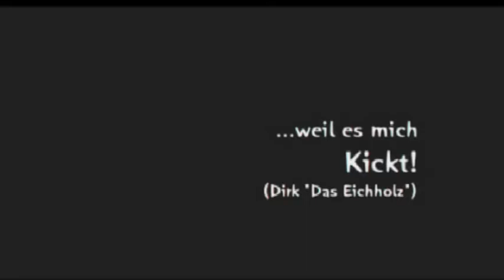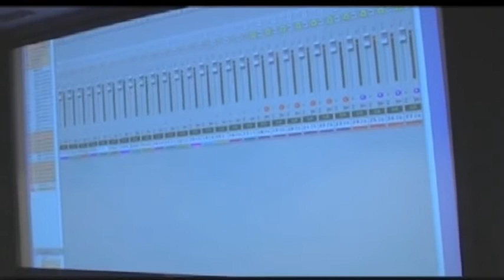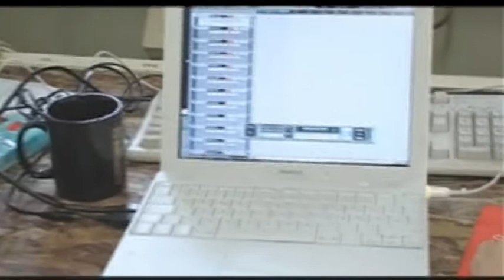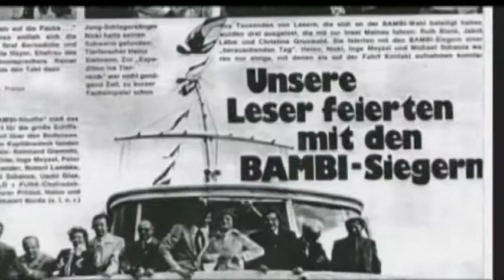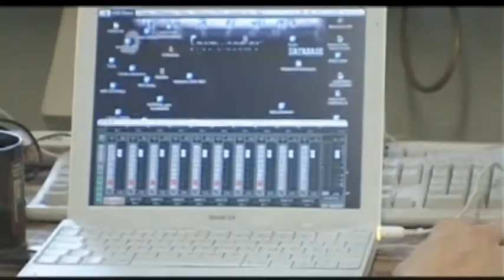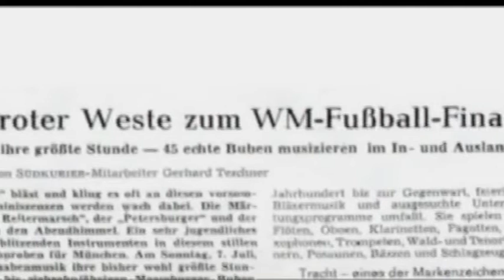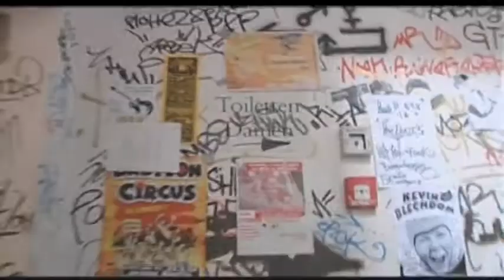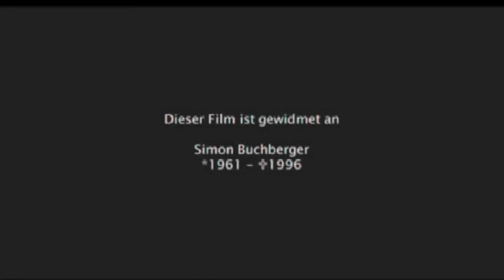weil es mich kickt.........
Ein Kinofilm über den Schlagzeuger Dirk Eichholz.
Ein Film von Efgan Fahrali